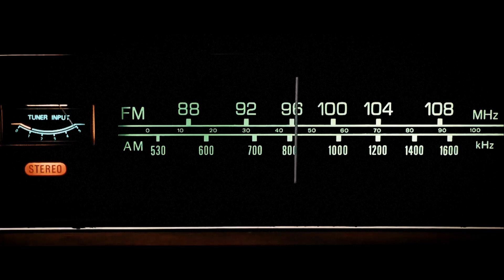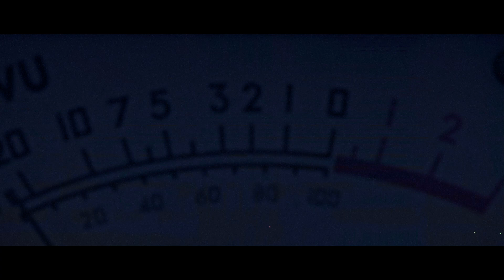CATS in SPACE - The Band - 'LISTEN TO THE RADIO' PROMO - taken from their new album ATLANTIS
CATS in SPACE are - Damien Edwards, Greg Hart, Steevi Bacon, Jeff Brown, Andy Stewart and Dean Howard.
"ATLANTIS'  (The Aquatic Monster)  NEW 2020 ALBUM OUT NOW!  (Video by Dave Domminey Fowler)

Checkout the five albums from CATS in SPACE - available via Amazon, HMV, iTunes, Apple Music, Spotify...
@CATS in SPACE - UK Rock Band